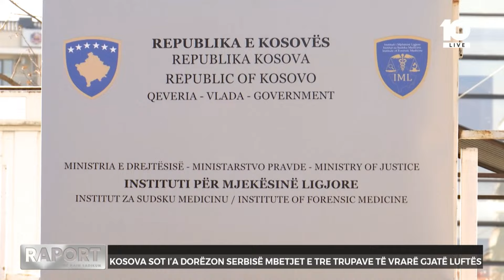Kosova sot i'a dorëzon Serbisë mbetjet e tre trupave të vrarë gjatë luftës